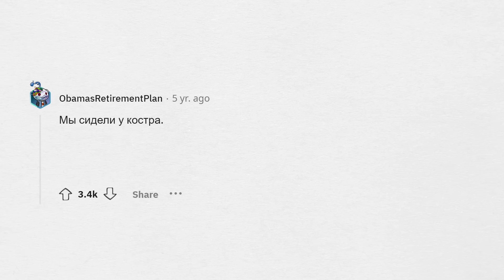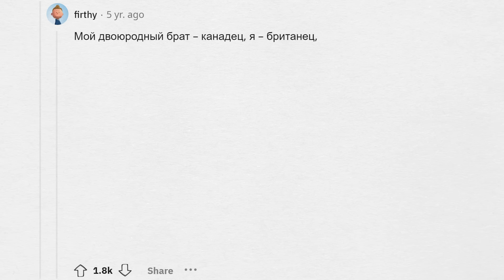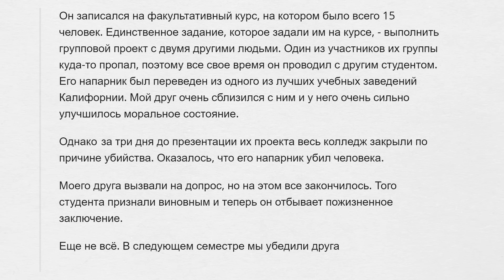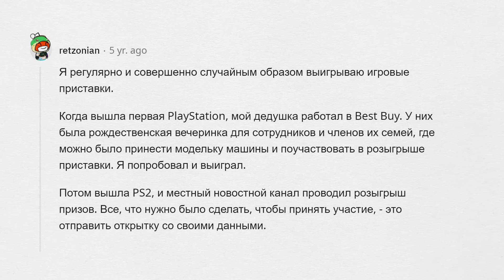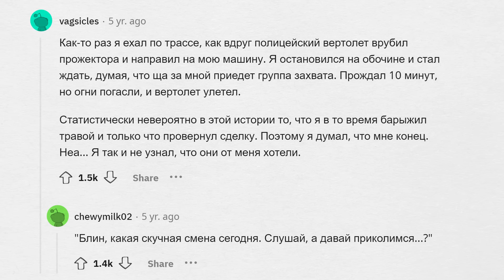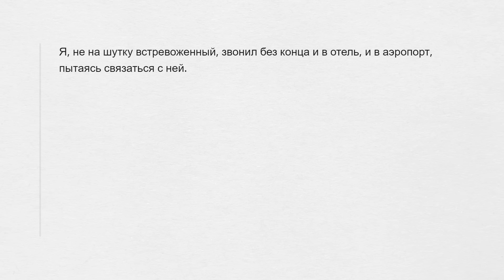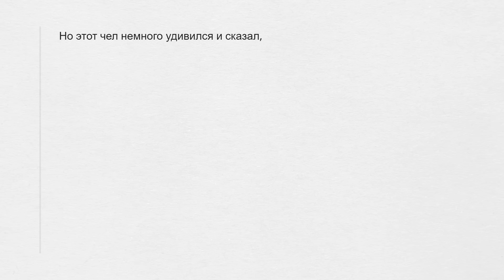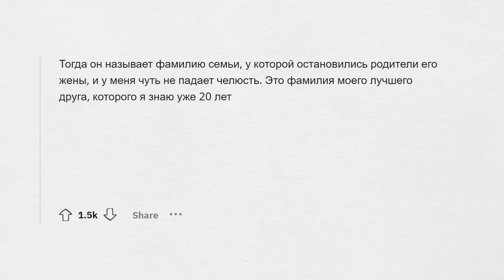СТАТИСТИЧЕСКИ нереальная вещь, которая случилась с ТОБОЙ